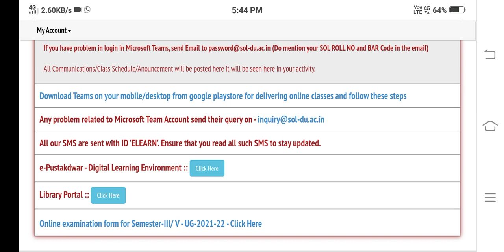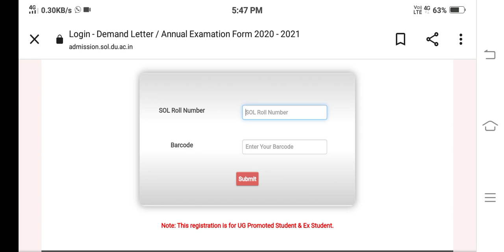2nd Year / 3rd Sem & 3rd Year / 5th Sem B.A.Programme Addmission Start For UG Students. DUSOL.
Semester Mode & Annual Mode Students All Problem Solve In This Vedio. DU || SOL.

3rd Sem & 5th Sem B.A.POL.SCI.HONS & B.A.ENG.HONS Addmission Start For UG Students. DUSOL.

Whtsup Link